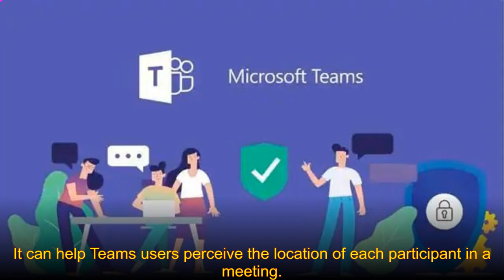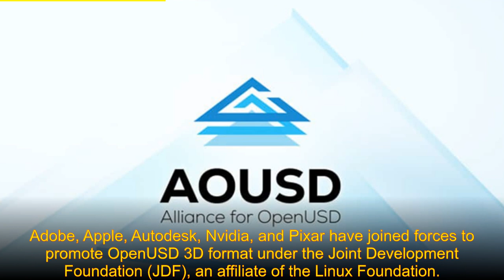AMD & MI300 artificial intelligence chips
AMD is set to ramp up production of its flagship MI300 artificial-intelligence chips in the fourth quarter

🔍NASA hears signal from Voyager 2 spacecraft after mistakenly cutting contact

📰Meta’s Instagram might label posts generated by AI

🚀Microsoft Teams desktop app gets support for Spatial audio

📉Adobe, Apple, Autodesk, Nvidia, and Pixar come together to promote and develop OpenUSD 3D standard

🎥AMD plans AI chip debut by year-end, sees China AI opportunity